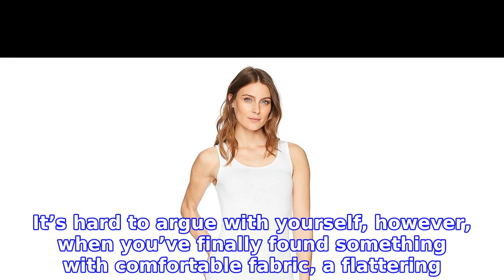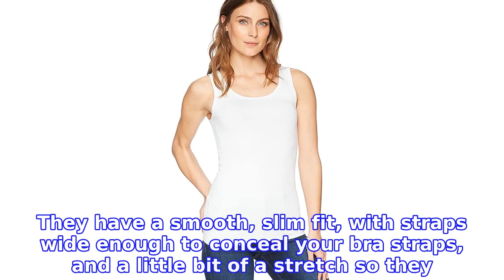These Not-So-Basic Tanks Have Our Editors Filling Up Their Shopping Carts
INFORMATION
• Source: usmagazine